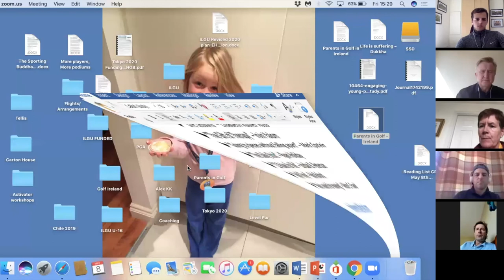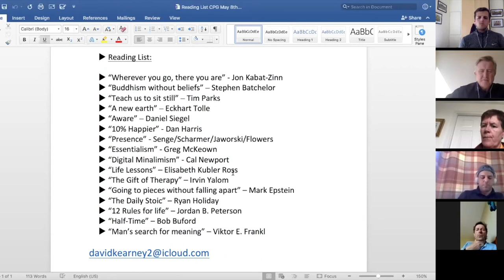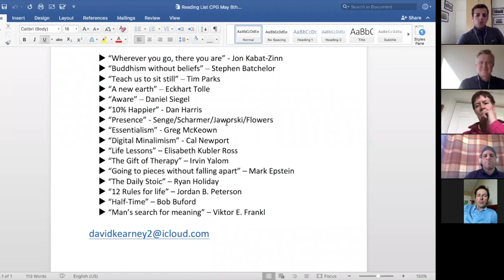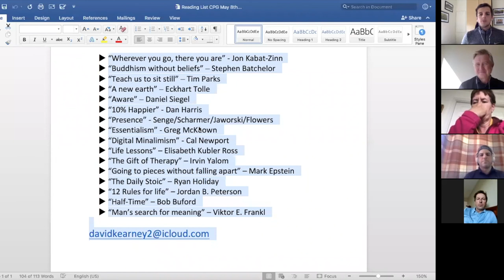The Golfing Buddha - David Kearney | CPG Masterclass Series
As a longstanding PGA Professional, David Kearney has had various coaching involvements and successes including  his work with the Irish Ladies Golf team for 19 years and his leading role during the Carton House's staging of the 2018 World Amateur team championships, The Eisenhower Trophy and The Espirito Santo Trophy.

As part of his golf development work, David has represented The CPG and The R&A on golf missions and speaking engagements in Panama, Brazil, India, Bulgaria, Hungary, Bahrain and Ukraine, where he advised on Development and High performance programs. He is currently working on the International Golf Federations Olympic solidarity program, bringing training programs to Bahrain and Ukraine.

As part of David's volunteering as a counsellor with Ireland's Depression and Bi-Polar support group, and in anticipation of a book he is currently working on, David will use this webinar to explore the significance of the Buddha's writings and aligns the content and its significance to the life of golf and golfers.

The CPG Masterclass Series embodies a range of talks and presentations for PGAs and PGA Professionals that cover a variety of subjects and topics, delivered by world-class, industry leading experts from their respective fields.